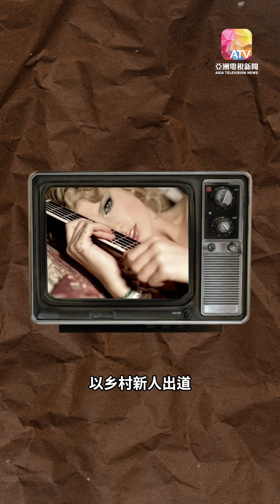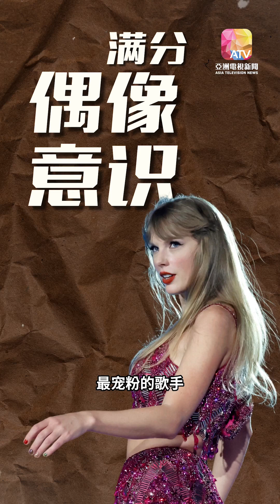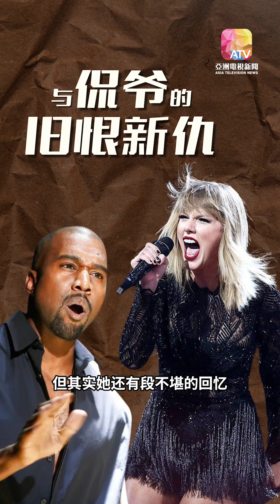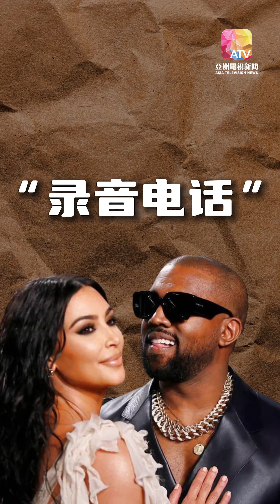【贤言贤娱】全球都想要 泰勒凭什么｜EP05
金融世界有Swift Code，娱乐世界有Taylor Swift！听起来有点扯，但泰勒．斯威夫特巡演提振经济的“钞能力”，一点也不夸张。

本期 贤言贤娱 上线，为你讲解这位天后的本事。主持人 何庭贤 还带出她鲜为人知的不堪回忆。